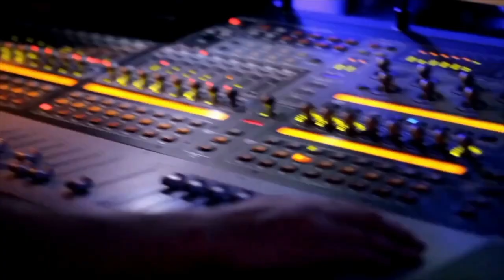PET THERAPY: HOW MY PET HELPED ME LIVE WITH LARRY GROGAN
Episode Summary:
In this Off da Fence with Finch episode, Finch, and his friends JB & Meka have a candid conversation with author Larry Grogan, about his love for pets, the unknown benefits of pet therapy, and tips on how a pet can assist you with your self-esteem.

Show Overview:
Off da fence with Finch, the intoxicating, liberating, and inclusive podcast where Finch, his friends, and special guests share tips and insight to help you enhance your life, careers, relationships, and finances.

Jump Straight Into:
(:12) – Introduction of Guest: Larry Grogan.
(1:06) – What Is Pet Therapy? “Pet Therapy is really about comfort and truly helps with happiness.”
(5:32) – What Classifies an animal as a Pet Therapy animal? - “Do they have to go through 4yrs of Pet College, Night School or a few Community College Classes?.”
(8:52) – How Does Pet Therapy Help People?- “Oxytocin released through petting an animal helps with tension.”
(16:00) – Can Pets Help with Anxiety? - “Although a pet is not medicine having one helps with anxiety”.
(20:21) – Tips On How Pets Can Assist You With Your Self-Esteem - “Love is a responsibility”.

Resources & Credits:
Follow Finch on Instagram (@itsfinchofficial) and visit his website itsfinch.com

Follow Finch’s Friends Meka & JayBee